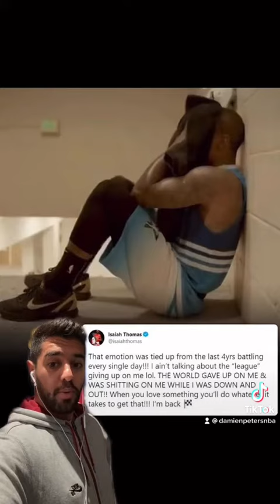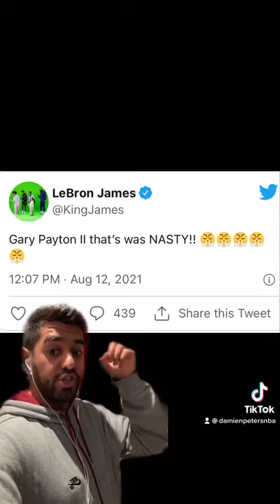NBA NEWS - AUGUST 11, 2021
NBA NIGHTLY NEWS - AUGUST 11, 2021